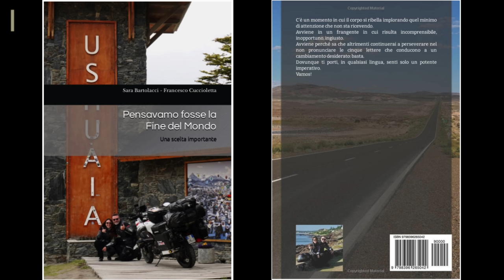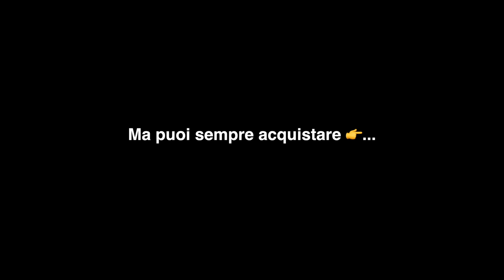Una STORIA EMOZIONANTE tutta ITALIANA che NESSUNO CONOSCE - CAPITAN PASTENE - CILE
Oggi andremo tutti insieme in un luogo remoto, intriso di storia, che riguarda il Belpaese...
Ps... Vedere la bandiera Italiana a 13000 chilometri da casa ci ha emozionato veramente...
Fateci sapere nei commenti se conoscevate questo posto e la sua storia...

Se trovi i nostri contenuti interessanti e vuoi supportarne la creazione👇:

IBAN: Cuccioletta Francesco
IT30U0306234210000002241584